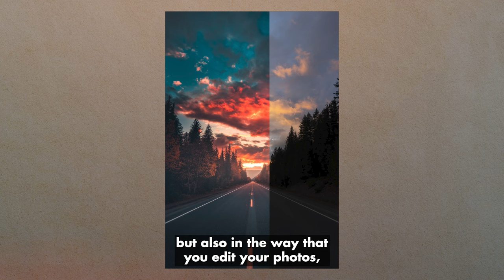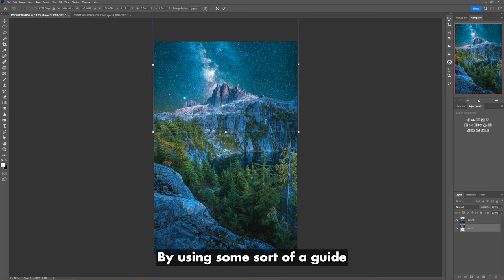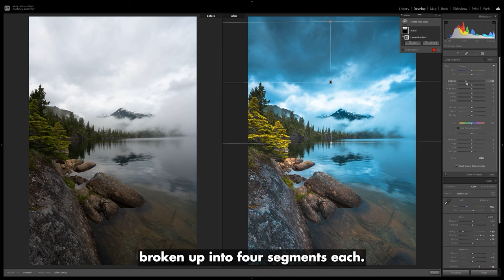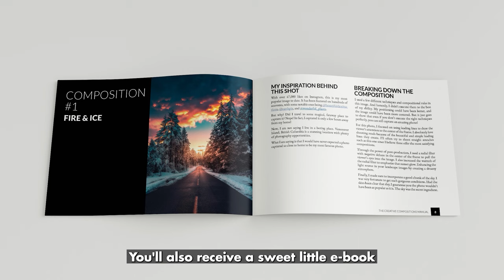Edit Landscape Photos into Works of Art in 10 Minutes or Less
Breathe new life into your landscape photos with our new video course.